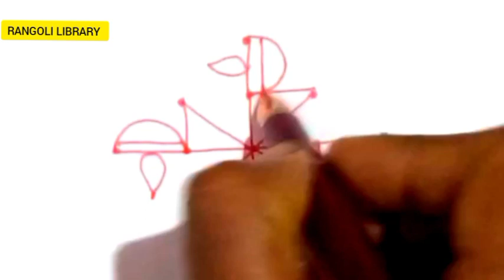தீபம் கோலம் |very easy morning deepam rangoli | beginners kolam | easy muggulu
deepam rangoli,
easy muggulu,
easy rangoli,
easy kolam,
simle rangoli,
simple kolam,
simple muggulu,
morning rangoli,
evening rangoli,
apartment rangoli,
daily rangoli,
morning kolam,